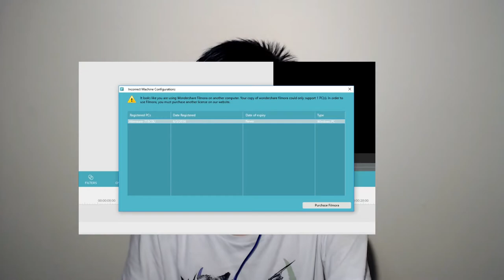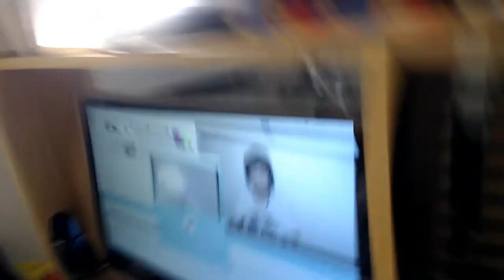Where the freak are all the videos?!?! [#69]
Today, Oscar explains why he did not upload videos for around a month… and explains that he sucks at youtube… not really. He also announces some stuff towards the end of the video, and that is pretty much it. I don’t know why I suck at writing descriptions, but I just am. I don’t even know…

Intro Song
Steve Jablonsky-Battle

Song at 0:24
Tobu-Roots

Song at 4:20 by Ninety9Lives
NaiKee - Stranger

Quality Guide
144p-Your internet speed is bullsh!t/you think my face is too ugly. (32kb/s or 256kbps recommended)
240p- Your internet speed is very bad (50kb/s or 400kbps recommended)
360p- Your internet speed is below average (80kb/s or 640kbps recommended)
480p- Your internet speed is fair, but you don't care about resolution too much (125kb/s or 1mbps recommended)
720p- Your internet speed is good (350kb/s or 2.8mbps recommended)
1080p- Your internet speed is very good/You care about resolution(400kb/s or 3.2mbps recommended)